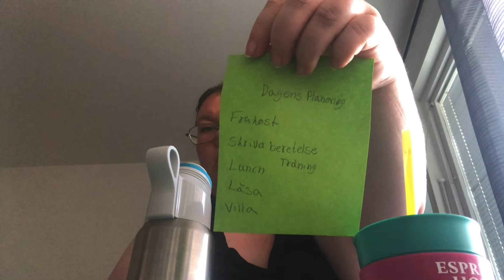F*** Vad jag pratar